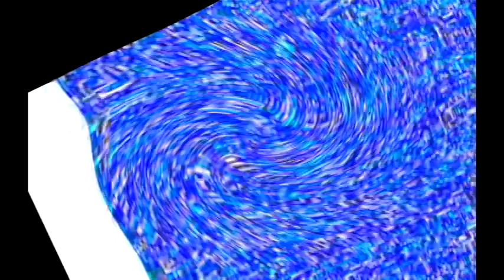Veg Replace Tennis Pony Girl Rounds